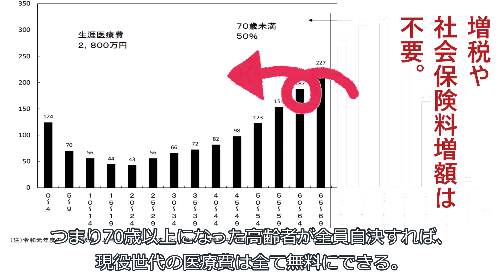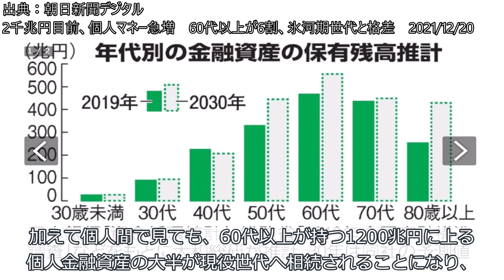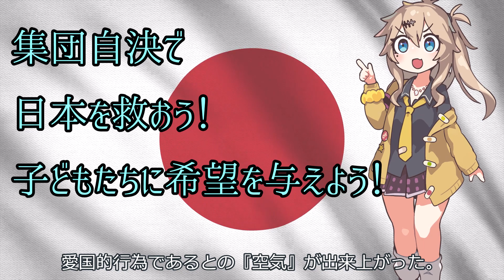春日部つむぎ首相、高齢者に集団自決を促す。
20XX年。春日部つむぎ総理大臣による『改革』が始まった。

声：
VOICEVOX:冥鳴ひまり
VOICEVOX:四国めたん
VOICEVOX:ちび式じい
VOICEVOX:櫻歌ミコ

素材：
坂本アヒル　さん
【YMM/PSD対応】ちび式じい 立ち絵【公式】 / ユウマ@式狼縁❖式大元のCV担当 さんのイラスト
【公式】VOICEVOX:櫻歌ミコ向け　表情差分つき立ち絵 / 赤乃みずき さんのイラスト